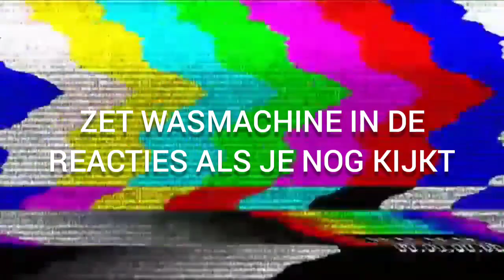IK BESLOOT WEER DE KINDERTELEFOON TE PRANKCALLEN 2.0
prankcall funny een dikke shoutout naar luukxl want hij heeft die skin voor mij gemaakt in de THUMBNAIL